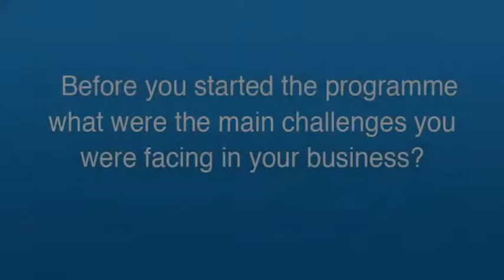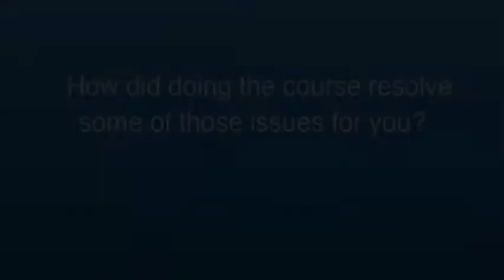Pippa Ibe -- Brand from the Heart testimonial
Client testimonial from Pippa Ibe for the Brand from the Heart Online programme and One Day Live Event - June 2014